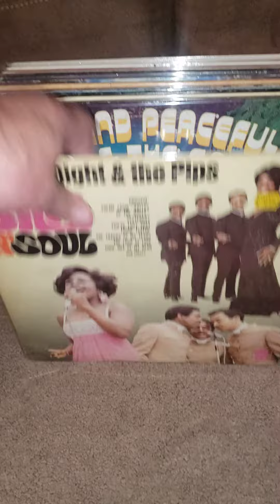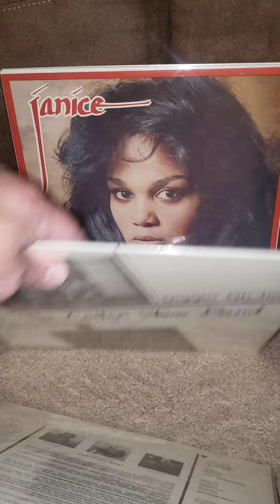most recent stack....flip video.. engage!